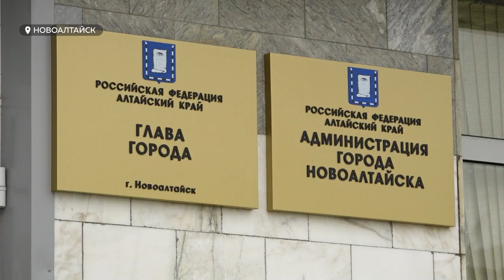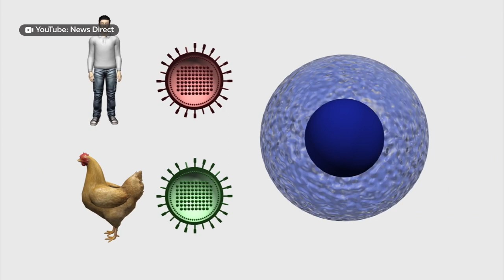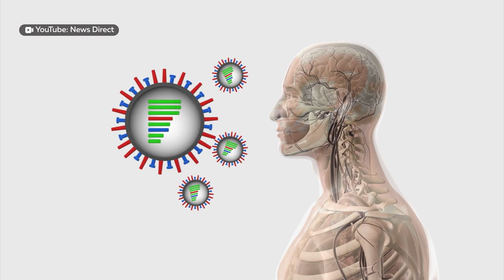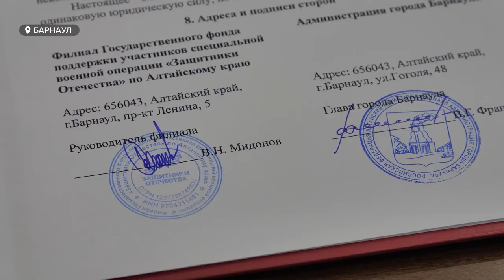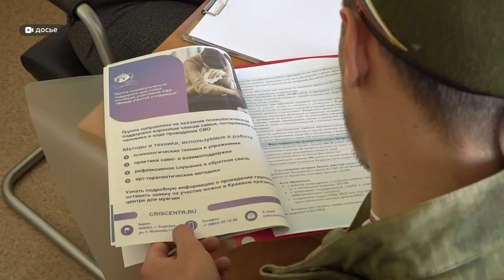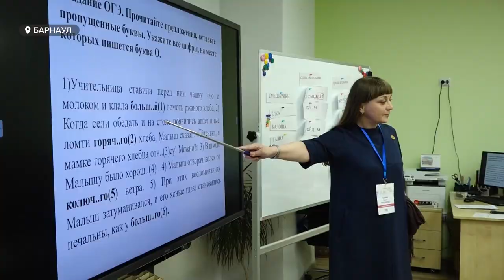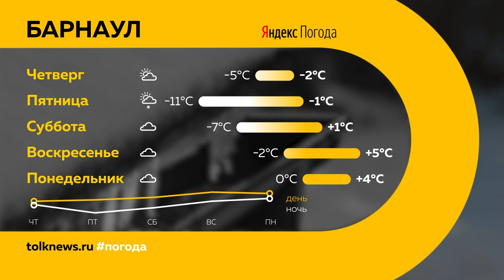"День с Толком". 20.03.2024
00:00 Анонс
00:47 Ремонт дорог Барнаула
01:43 Подтопления
02:11 Разбитая дорога в Новоалтайске
05:07 Новый штамм коронавируса и прогнозы заболеваемости ОРВИ
07:23 Соглашение фонда "Защитники Отечества" и мэрии Барнаула
09:28 Обучение на юрфаке АлтГУ
12:23 "Учитель года Алтая"
15:20 Финал конкурса "Маленькая особенная Мисс"
19:22 Барнаульцы о счастье
21:04 Погода